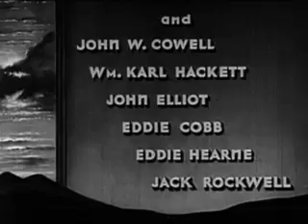Tim McCoy in the movie, BULLDOG COURAGE, fighting for FRONTIER JUSTICE. Please subscribe.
LIST OF OUR TIM MCCOY DVD's THAT WE HAVE PLACED ON YOUTUBE. FOR MORE INFORMATION ON OWNING YOUR OWN, PLEASE GO
Purchase Your Own Copies.

1. TEXAS WILDCATS
2. BLACK MOUNTAIN STAGE
3. THE LION'S DEN
4. THE TRAITOR
5. LIGHTING BILL CARSON RIDES AGAIN
6. TWO FISTED LAW
7. LIGHTING BILL CARSON
8. TEXAS CYCLONE
9. ACES AND EIGHTS
10. WEST OF RAINBOW'S END
11. BORDER CABALLERO
12. ROARING GUNS
13. BULLDOG COURAGE
14. CODE OF THE CATCUS
15. THE FIGHTING RENEGADE
16. THE STRAIGHT SHOOTER
17. TEXAS MARSHALL
18. CODE OF THE RANGERS
19. THE FIGHTING MARSHALL
20. TV SHOWS OF TIM MCCOY
21. THE PHANTOM RANGER
22. ARIZONA GANG BUSTERS
23. CORNERED
24. END OF THE TRAIL
25. SIX GUN TRAIL
26. MAN FROM GUNTOWN
27. OUTLAW DEPUTY
28. TEXAS RENEGADE
29. GHOST PATROL
30. THE WHIRLWIND
31. VOICE IN THE NIGHT
32. POLICE CAR 17
33. TRIGGER FINGERS
34. OUTLAWS PARADISE
35. THE INDIANS ARE COMING, CHAPTER 1- Pals in Buckskin
36. THE INDIANS ARE COMING, CHAPTER 2- Call to Arms
37. THE INDIANS ARE COMING, CHAPTER 3- Furnace of Fear
38. THE INDIANS ARE COMING, CHAPTER 4- The Red Terror
39. THE INDIANS ARE COMING, CHAPTER 5- The Circle of Death
40. THE INDIANS ARE COMING, CHAPTER 6- Hate's Harvest
41. THE INDIANS ARE COMING, CHAPTER 7- Hostages of Fear
42. THE INDIANS ARE COMING, CHAPTER 8- The Dagger Duel
43. THE INDIANS ARE COMING, CHAPTER 9- The Blast of Death
44. THE INDIANS ARE COMING, CHAPTER 10- Redskin's Vengeance
45. THE INDIANS ARE COMING, CHAPTER 11- Frontier's Aflame
46. THE INDIANS ARE COMING, CHAPTER 12- The Trail's End
47. A MAN'S GAME
48. HOLD THE PRESS
49. FRONTIER CRUSADER
50. GUN CODE
51. THE PRESCOTT KID
52. SINGLE DVD OF ALL, THE INDIANS ARE COMING CHAPTERS
53. RIDING WILD
54. JUSTICE OF THE RANGE
55. FIGHTING SHADOWS